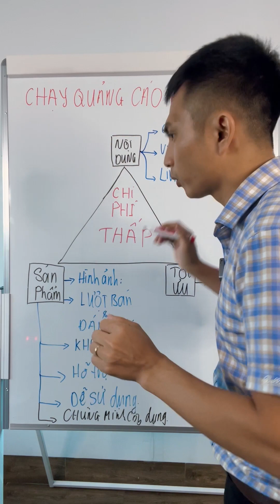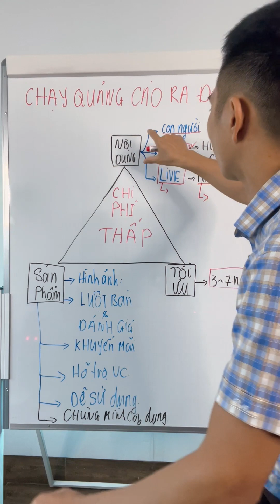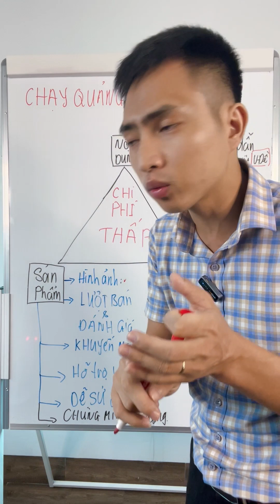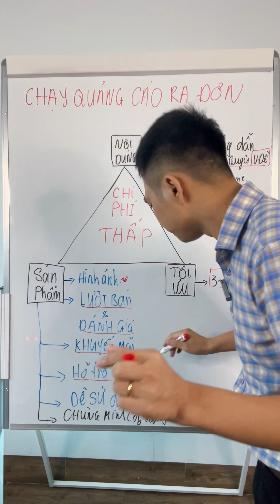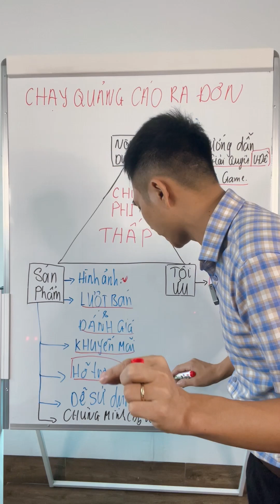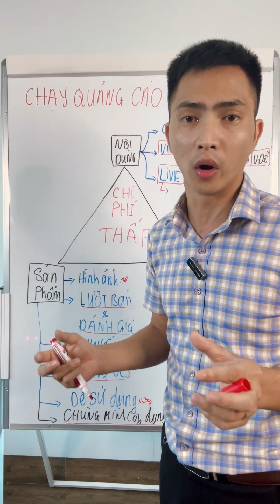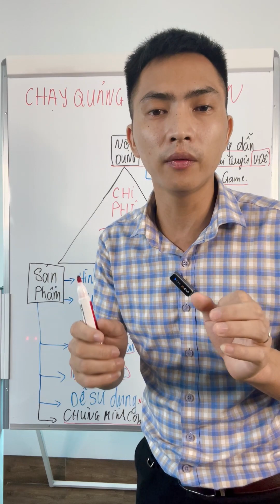Làm sao để chạy quảng cáo hiệu quả trên Tiktok | Đàm Văn Tuấn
★ Phone/Zalo : 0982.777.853    (Zalo 2: 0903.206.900)